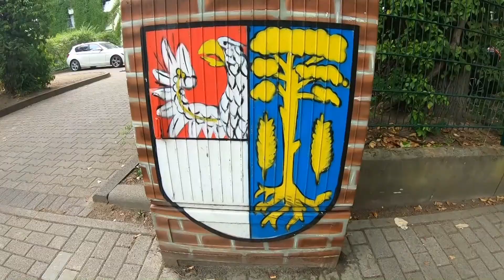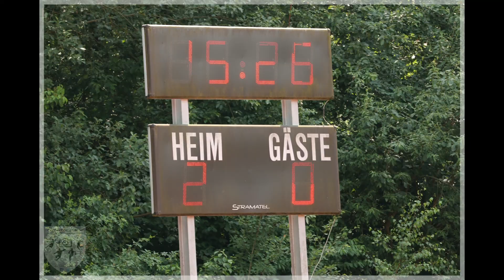GLIENICKE IM TORRAUSCH! | SAISONABSCHLUSS 21-22 | Matchday 25.6.22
Magst Du unsere Arbeit ein wenig unterstützen? Hier könnt ihr ein virtuelle Kaffee spenden: